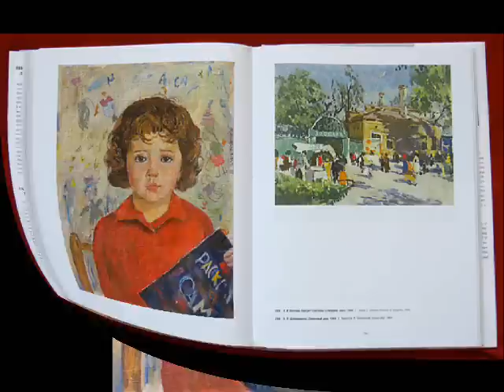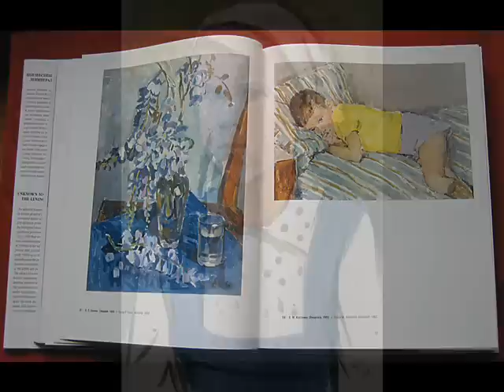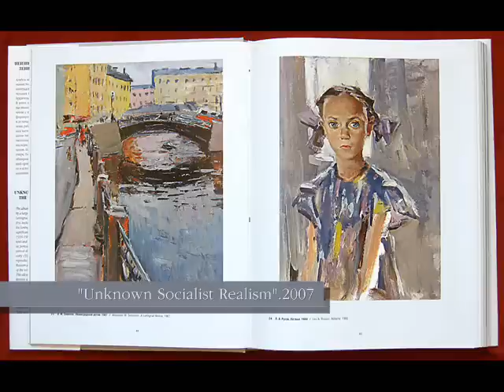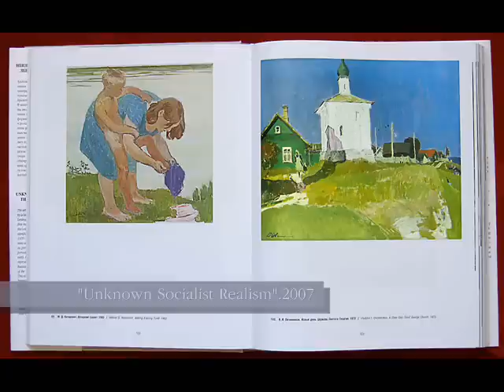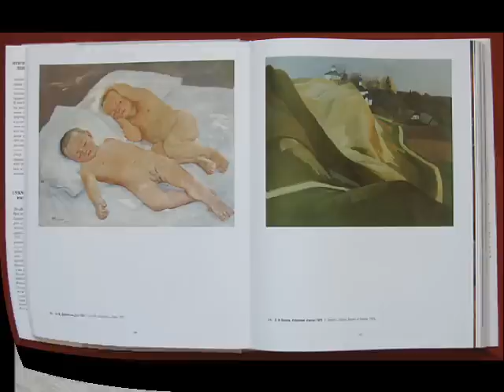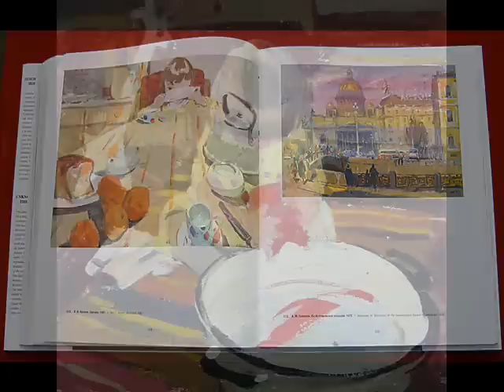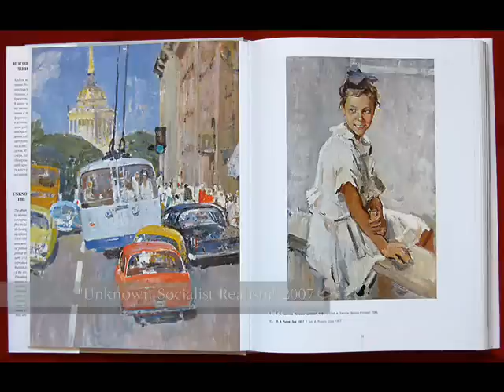Дети в живописи 1950-1980-х. Ленинградская школа. Часть 1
Тема детства и юности в живописи 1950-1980-х годов. Портрет и жанровые композиции Льва Русова, Николая Позднеева, Веры Назиной, Михаила Натаревича, Николая Баскакова, Александра Самохвалова, Юрия Тулина, Владимира Овчинникова, Александра Шмидта, Елены Костенко и других мастеров ленинградской школы живописи.

The theme of Childhood and Youth in Soviet Art of 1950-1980s. Portraits and genre paintings of Lev Ryssov, Nikolai Pozdneev, Vera Nazina, Mikhail Natarevich, Piotr Alberti, Nikolai Baskakov, Yuri Tulin, Alexander Samokhvalov, Alexander Tatarenko, Vladimir Ovchinnikov, Alexander Shmidt, Elena Kostenko and other Masters of the Leningrad School.

MUSIC of Soviet Composers:
Isaak Shvartz. Elegy. From thу movie "Postmaster"
Исаак Шварц. Элегия из к/ф " Станционный смотритель"
Gennady Gladkov. From thу movie " Ordinary Miracle"
Геннадий Гладков. Из к/ф " Обыкновенное чудо"
Vladimyr Dashkevitch. "Iren Adler". From thу movie "Sherlock Holms"
Владимир Дашкевич. " Ирэн Адлер". Из кинофильма " Шерлок Холмс"